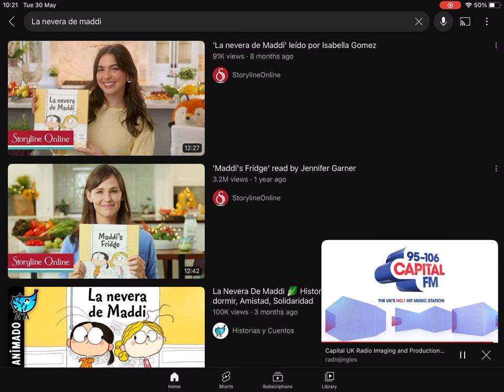Ella The Elephant - Lay Me Carrefour ft. Tobu & Carrefour Market